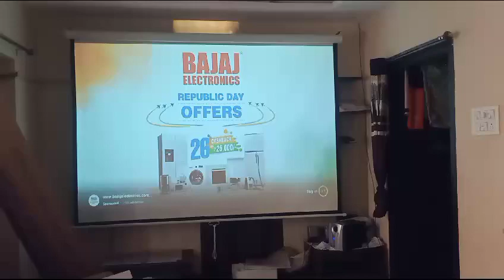projector screen installation done Hyderabad u can book screen and projector cod home delivery